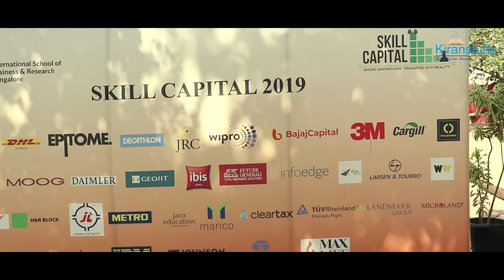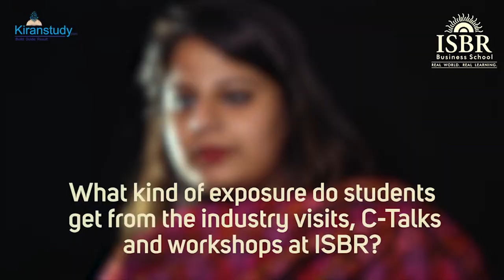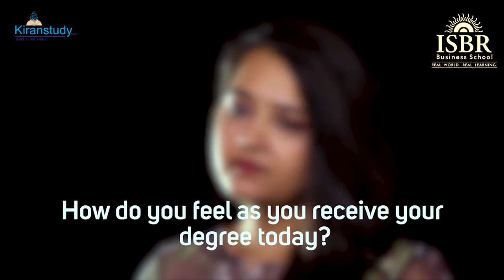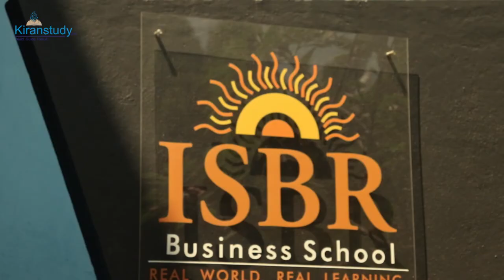ISBR Business School (Kiranstudy.com)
ISBR (International School of Business Research) , it is one of the top colleges of Bangalore. ISBR is an institute with International Education Standards with its first campus set up under the aegis of Bangalore Education Trust established in the year 1990. ISBR has International campuses in Bangalore and Chennai.
In ISBR 180+ top companies visit the college for Placements like : Google, Amazon, Bosch, IBM, The Indian Express etc.
In ISBR 91.3% of students placed till now.
 ISBR's PGDM programme is accredited by National Board of Accreditation (NBA).